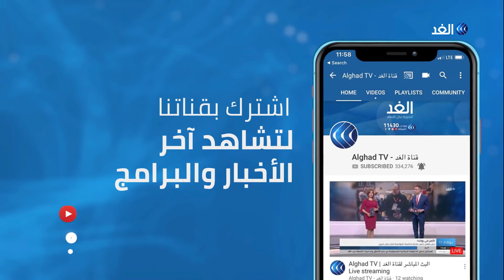الرئيس الجزائري يعلن موعد الانتخابات الرئاسية.. فما التفاصيل؟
يترقب الجزائريون تحديد موعد الانتخابات الرئاسية بعد توقيع الرئيس المؤقت عبد القادر بن صالح المرسوم الرئاسي المتعلق بنظام الانتخابات والمرسوم المتعلق بـاستحداث السلطة الوطنية المستقلة للانتخابات.

وقد تم تعيين وزير العدل الأسبق محمد شرفي لرئاسة السلطة المستقلة للانتخابات.
مزيد من التفاصيل مع مراسل الغد في الجزائر حسان جزايري مع الإعلامي أحمد بصيلة.